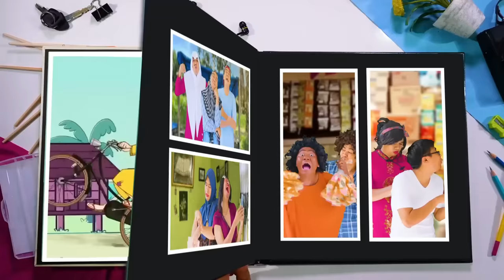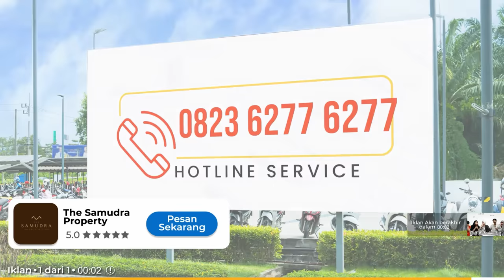DUNIA MALAM SRI